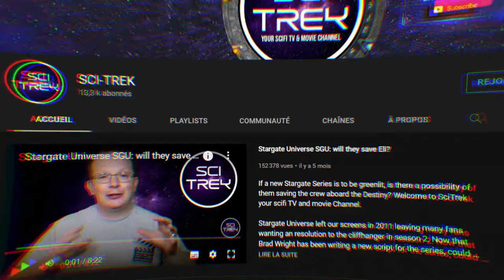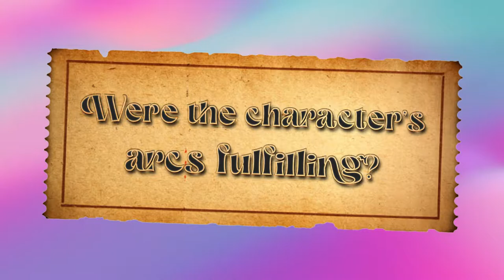Vesper | Ticket..OR Skip It?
The new Science Fiction film, Vesper, is OUT!

Should you give it a watch?
Should you skip it?
Should you watch it, but go in cautiously?

Our Deciding Questions:
1). Was the film itself fulfilling?
2). Were the character's arcs within the film fulfilling?
3). Did I personally like the film?
4). Do I think this film is worth you watching?

MCubed is here to give you a non-spoiler review of the film and to let you know whether you should hit play, or not.

(also on our Channel Page)

Video Credits:
Produced by Harris McGrade
Edited by Youssef Mamounime
Graphic Design by Youssef Mamounime

Sources: n/a